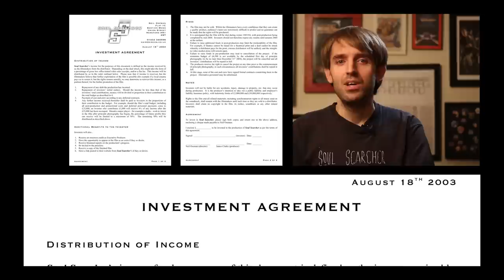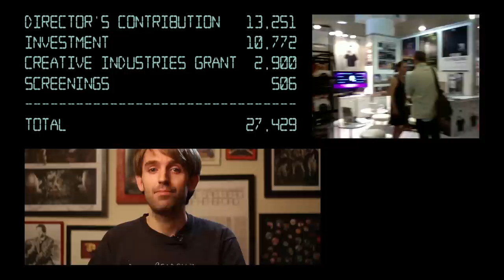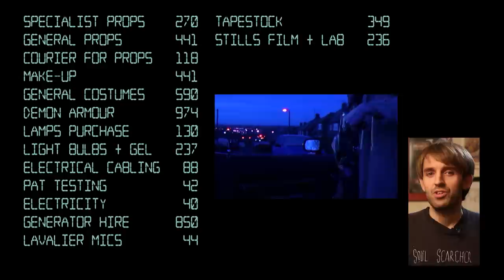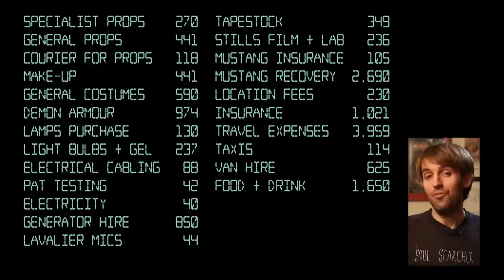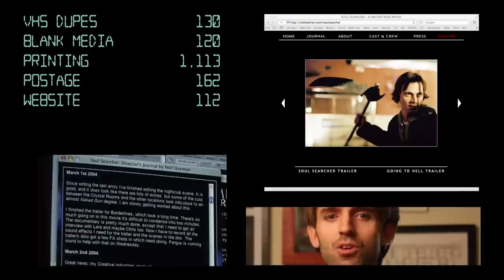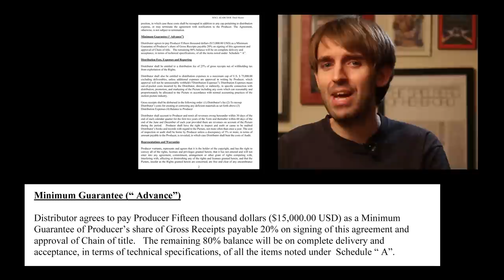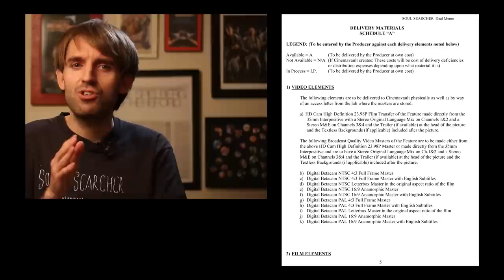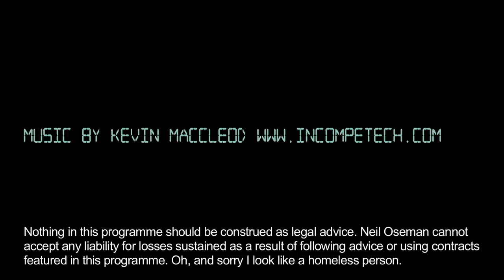How to Make a Fantasy Action Movie for £28,000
BEST VIEWED AT 1080P. A completely frank and open breakdown of the budget of my 2005 feature film Soul Searcher. Find out how I raised the money, what I offered my investors, what distribution deals were put on the table, how much the film made worldwide and how much of that money came back to me (you may be shocked). Most importantly, discover exactly what was spent on each element of the budget, from travel and catering to make-up and lighting.

Corrections: 1. UKTI stands for UK Trade & INVESTMENT, not Industry; 2. After completing the programme I discovered two more distribution contracts I was offered, both from Californian companies. Neither offered an advance. One proposed taking a 25% cut of the profits, the other 40%; 3.
For more information on film distribution I recommend The Guerrilla Filmmaker's Movie Blueprint by Chris Jones.